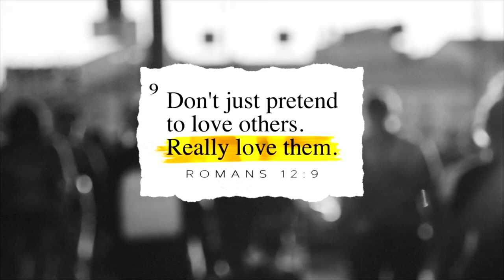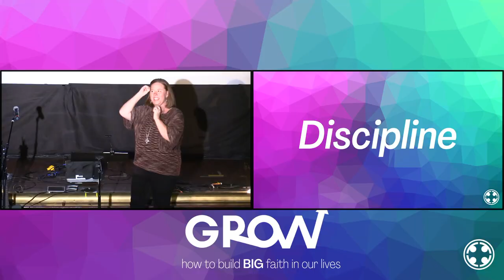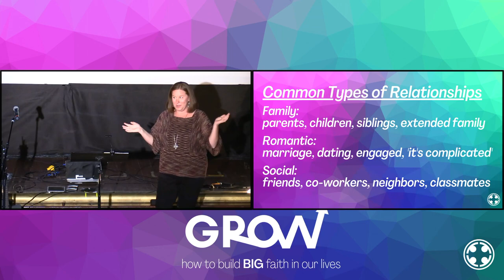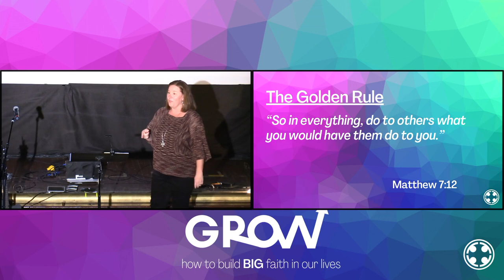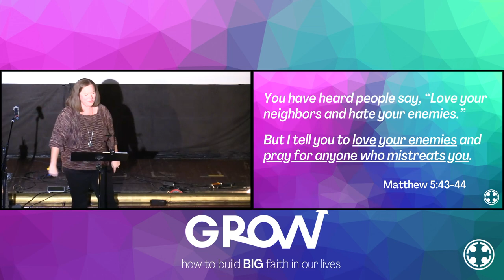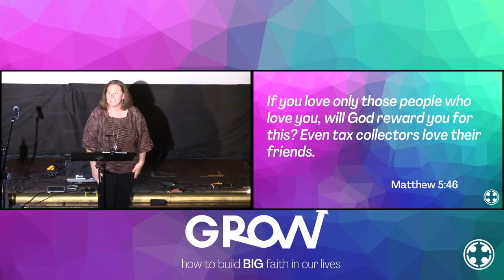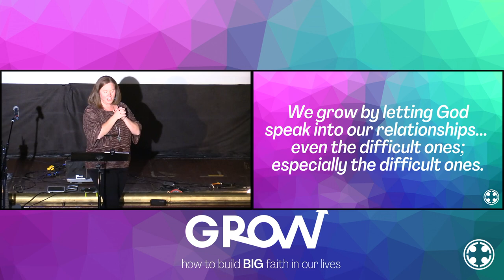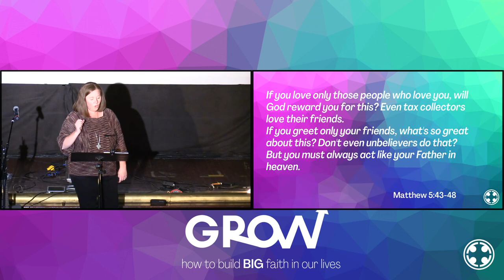Love Your Enemies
Does a relationship with God TRULY transform our lives? Around CLife, we shout, "YES!" Join us in this sermon series as we explore how our faith grows and the specific ways we can cooperate with God in this process. Imagine if we had such a deep faith in God that we could face any circumstance with peace and confidence. Are you ready to GROW?